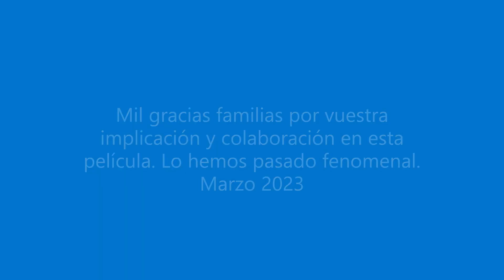P R S T peli mundo marino